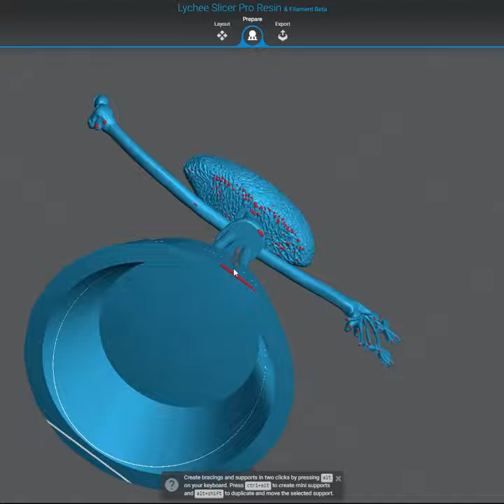Mr. Show Print and Paint Short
3d prints for sale